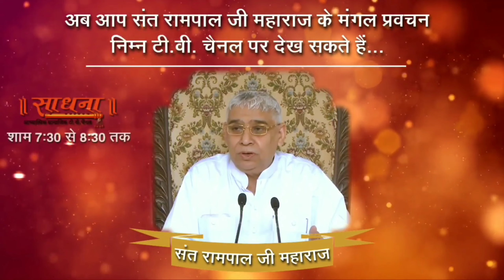Sant Garibdas Ji Maharaj Ka Jivan Parichay -Sant Rampal Ji Maharaj | Part 2 || Lord Kabir